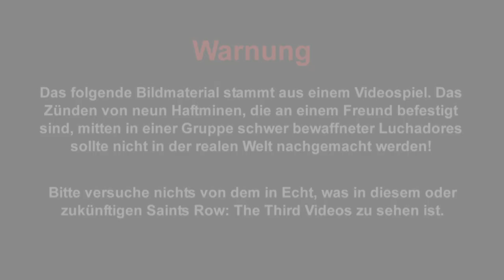Saints Row: The Third - Cherished Memories #4 - Satchel Charges (EN/DE)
Sticky bombs affixed to co-op partner as he prepares a suicide attack against a gang of friendly Luchadores.

---GERMAN---
In der Videoreihe „Wunderbare Erinnerungen" schauen wir auf einige der aufregendsten Momente in der Metropole zurück. Wer erinnert sich nicht an die Auseinandersetzungen mit den mürrischen und bewaffneten Senioren an der Straßenecke? Und war es nicht extrem cool, als wir vollkommen nackt mit dem Fallschirm eine Pool-Party des Syndicates gesprengt haben? Süße, wundervoll süße Erinnerungen.

In unserer vierten wunderbaren Erinnerung präparieren wir unseren Ko-op-Partner mit Haftminen, bevor dieser hoch motiviert eine Gruppe von feindlichen Luchadores attackiert. Viel Vergnügen!

Saints Row: The Third, the latest installment in the Saints Row franchise, is due to be launched in North America on Nov 15, 2011 and Europe on November 18th 2011, for PS3, Xbox 360 and PC. The Saints are kings of Stilwater, but their celebrity status has not gone unnoticed. The Syndicate, a legendary criminal fraternity with pawns in play all over the globe, has turned its eye on the Saints and demands tribute. Refusing to kneel to the Syndicate, you take the fight to a new city.

GENRE: Action, Adventure
RELEASE DATE(S):
+ (US): Nov 15, 2011
+ (EU): Nov 18, 2011
PLATFORM: Xbox 360
ALSO ON: PS3, PC

PUBLISHER: THQ
DEVELOPER: Volition
ESRB: RP-T+ for Rating Pending, Targeting a Rating of Teen or Above

FEATURES
● Offline players 1
● System Link 1
● Dolby Digital

ONLINE FEATURES
● Online co-op 1 - 2
● Content downloads
● Voice chat